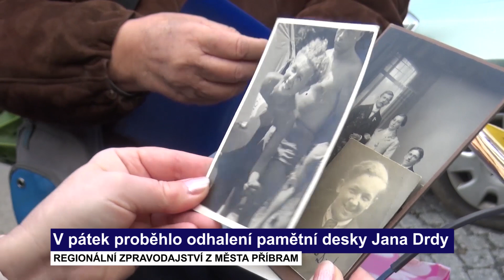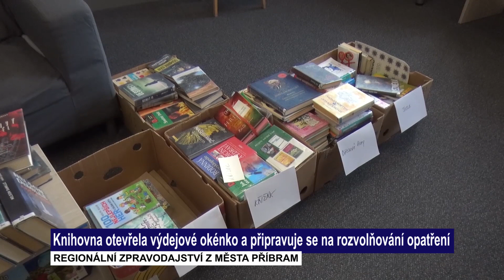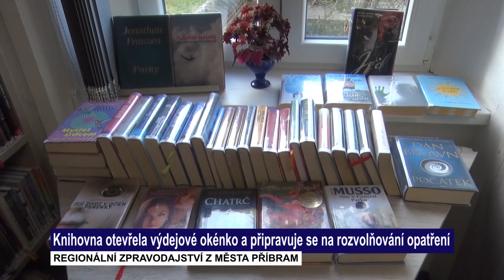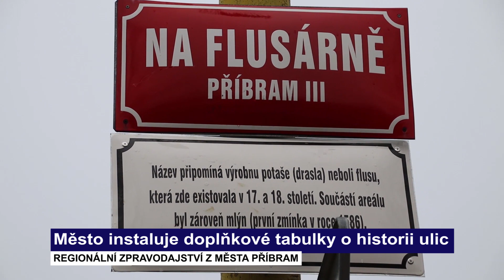Krátké zprávy z Příbrami 4